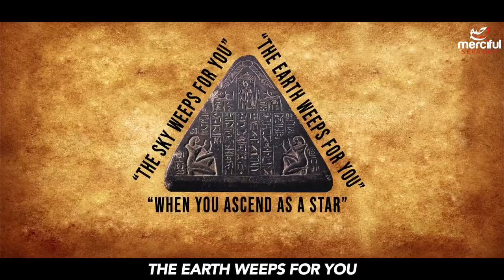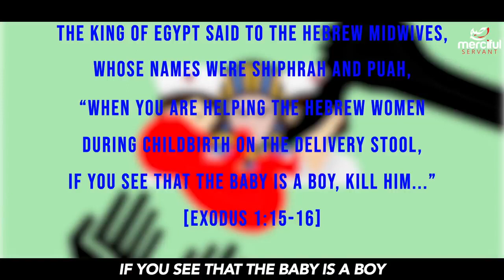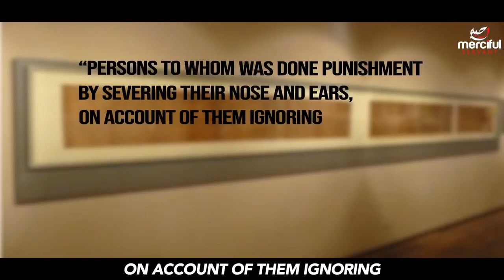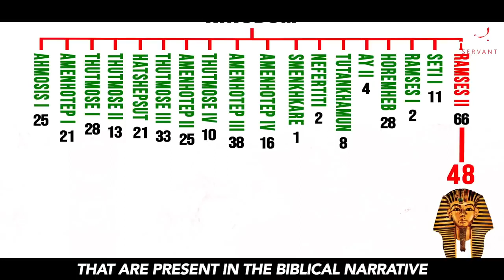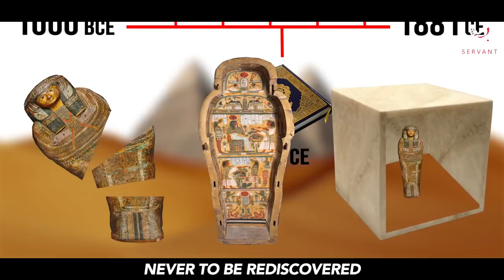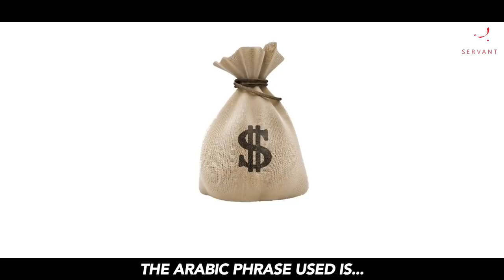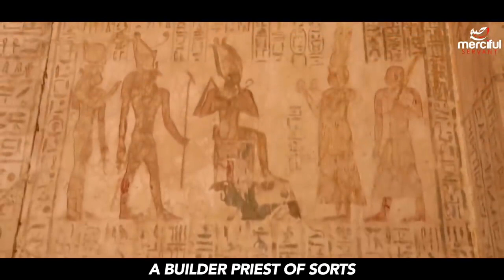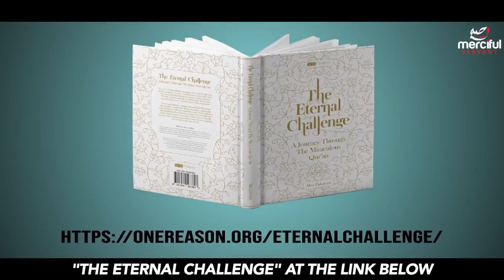THE QURAN UNLOCKS SECRETS OF ANCIENT EGYPT